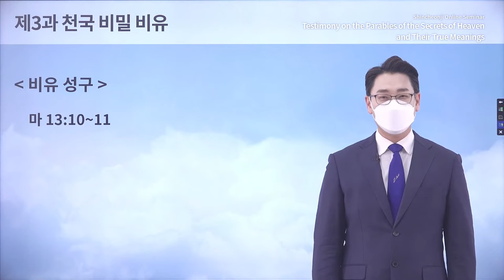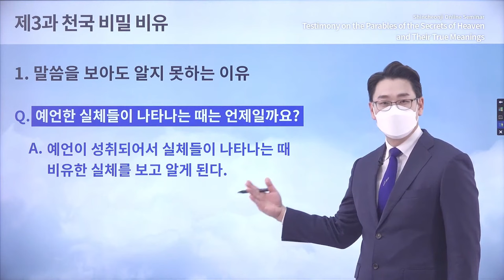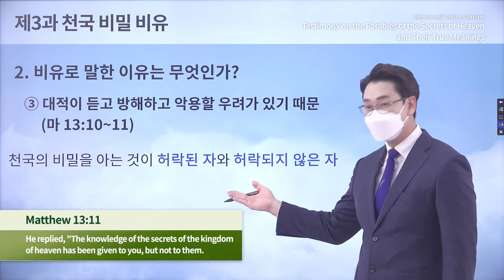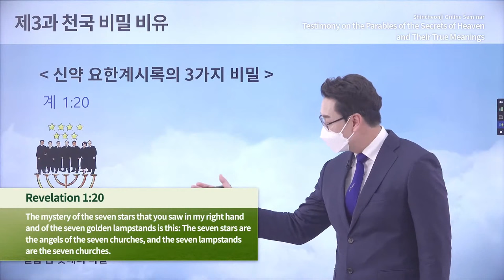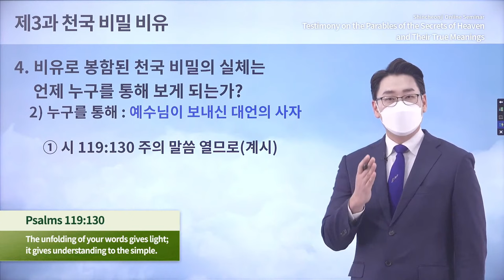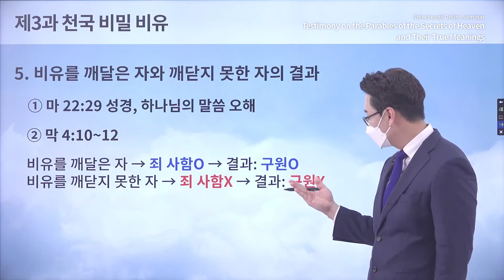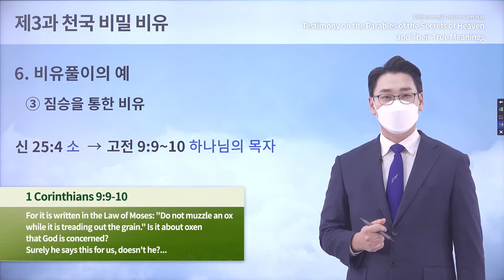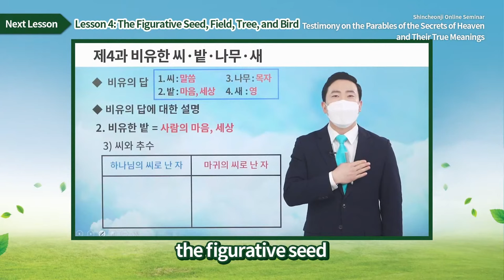[Lesson3] The Figurative Language of the Secrets of the Kingdom of HeavenㅣShincheonji Online Seminar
[Lesson 3] The Figurative Language of the Secrets of the Kingdom of HeavenㅣTestimony on the Parables of the Secrets of Heaven and Their True Meanings

✅ Lecture: [Lesson 3] The Figurative Language of the Secrets of the Kingdom of Heaven
✅ Date & Time: Thursday, 13 January 2022 at 10 AM (GMT +9)
* When: January 3rd - March 28th, 2022

✅ U.S.A.

✅ Philippines
- Philippines